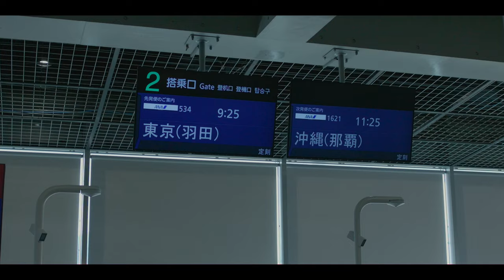Flight EOSM to Haneda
Literally just a video of my flight from Takamatsu to the Haneda Airport in Tokyo. Shot in 2 modes: 4.8K 2:1 & 3K in 12-bits.
Sorry for the shots being so wide at the airport lane. I completely forgot my dummy adapter for the 200mm F4 Pentax lens I had for that specific purpose of shooting airplanes.